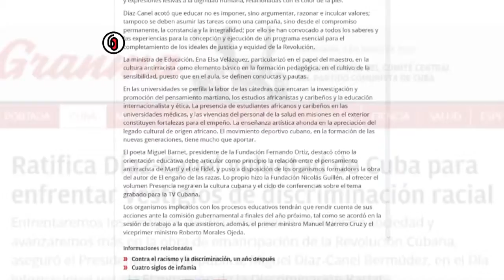Fátima Patterson: comprometida con su tiempo y la sociedad en que vive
Para Fátima Patterson, la cultura es primordial para mejorar la calidad de vida de nuestro pueblo.
En este material, te proponemos acercarte a la obra y pensamiento de la destacada miembro de la UNEAC, Premio Nacional de Teatro, luchadora contra el racismo y protagonista del diálogo y la reflexión en torno a temas sociales.